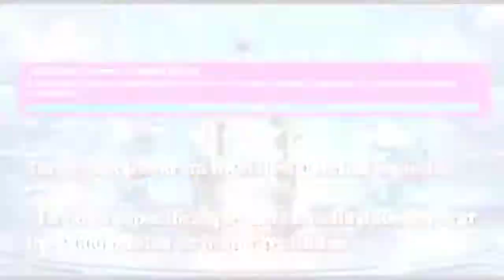Tarea 26 - Icarus Horror Show | Vanquisher Fafnir - Skady e Igniter | WAR ROBOTS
Hola Bros! en está ocasión nos encontramos completando la Tarea #26 del evento Icarus Horror Show.

Plataforma: Android
iD: VG9Y4Y

『Más Videos』